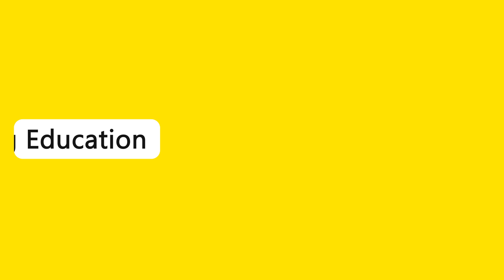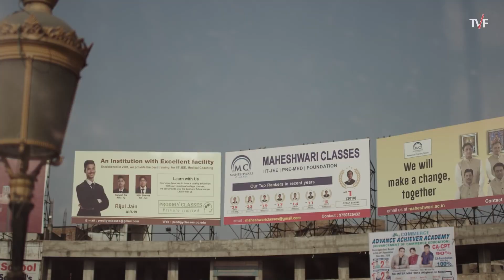Dark Reality of Engineering in India | True Reality of Education System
In this video, I'm talking about the dark reality of engineering in India. I tell the true reality of education in this country, and how it's not at all what people think it is.

If you're thinking of studying engineering in India, then you need to watch this video first. I'll show you the real truth about the education system in this country, and how it's not at all what you might be expecting. I also talk about the current state of the engineering industry in India, and how you can make the best of the situation.

I want to warn you before watching this video: it's going to be a pretty depressing watch. But it's important that we talk about the situation in India and what we can do to change it. If you're an engineer or a student interested in studying engineering in India, then this video is for you!

Gears I use:
Sony A6400
Rode Lavalier Mic
MSI GF65 Thin Laptop